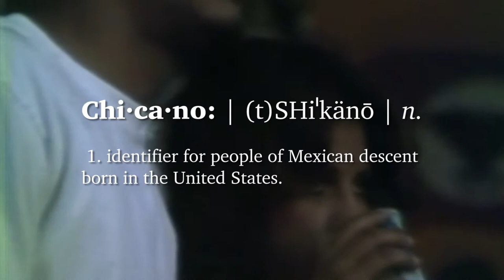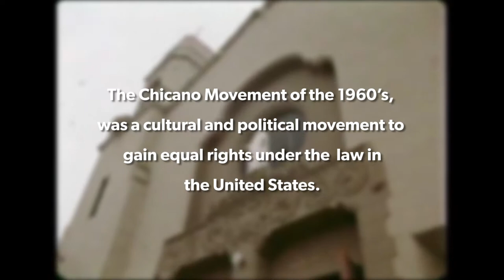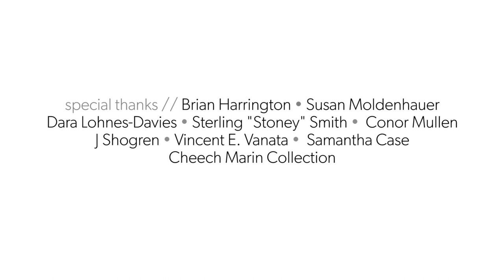Cheech Marin on Chicano Art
Actor and art collector, Cheech Marin discusses his remarkable Chicano art collection. Marin's collection was featured in the exhibition "Papel Chicano Dos: Works on Paper from the Cheech Marin Collection" previously on view at the University of Wyoming Art Museum, September 23- December 16, 2017.